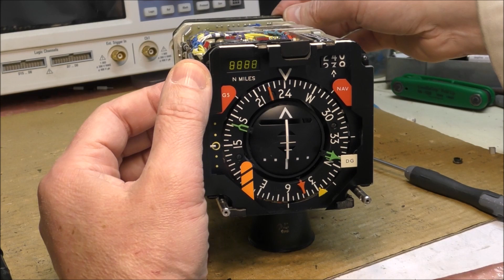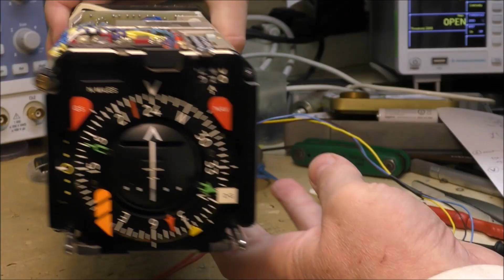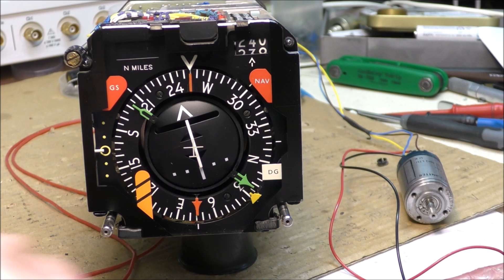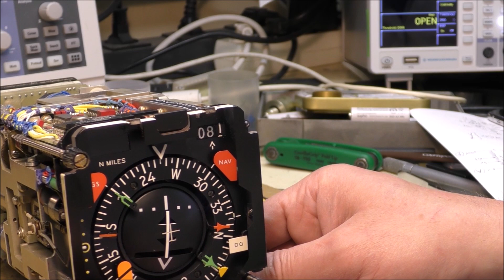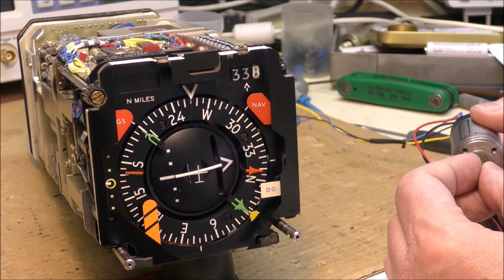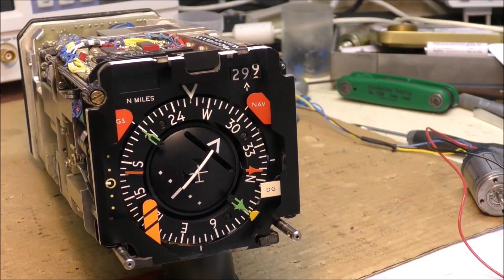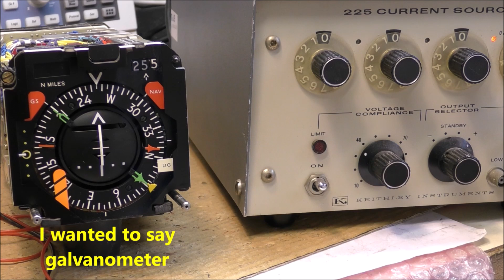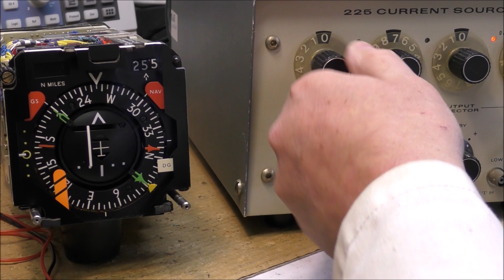LDM #238: Smiths Industries WL332RNA2 HSI - Part 2: first tests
00:00 - Intro
00:17 - Figuring out the power supply pins
03:06 - DME display self-test
03:25 - Figuring out the synchro-transformers stators pins
04:48 - Green bearing pointer test
05:30 - Azimuth card test
06:17 - Red bearing pointer test
07:35 - Course test
09:03 - G/S and Course Deviation galvanometers tests